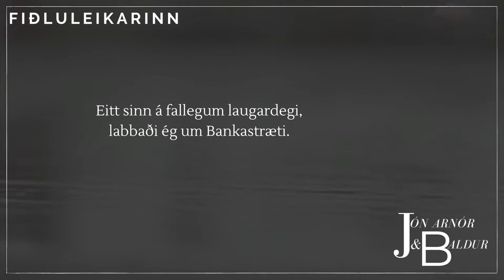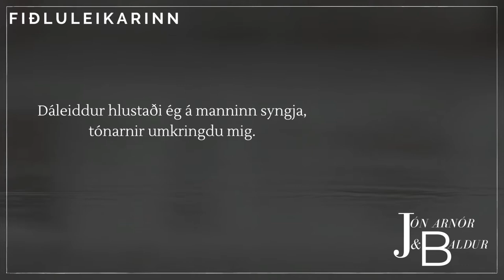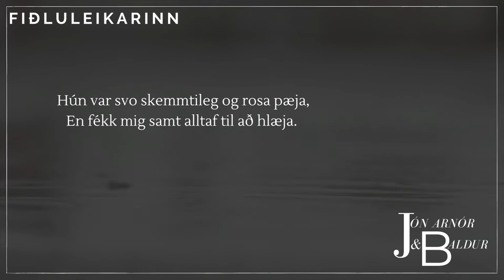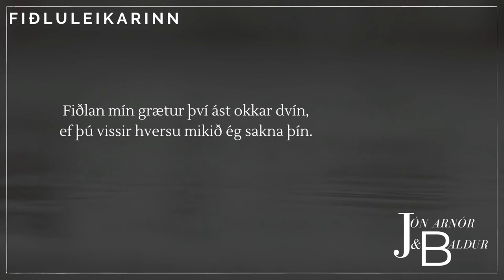Fiðluleikarinn - Jón Arnór og Baldur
Fiðluleikarinn er annað lagið sem við sendum frá okkur. Lagið kom út 6. ágúst 2021.